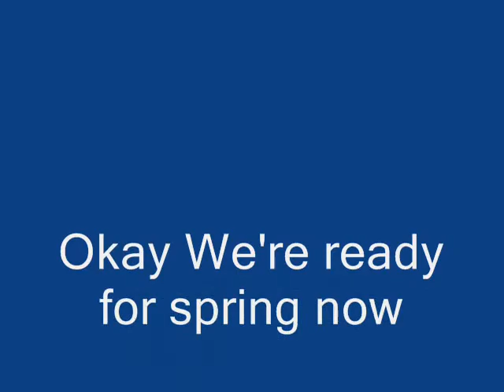Blizzard 2011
Short clips of our blizzard in Feb. of 2011 in Northern Illinois